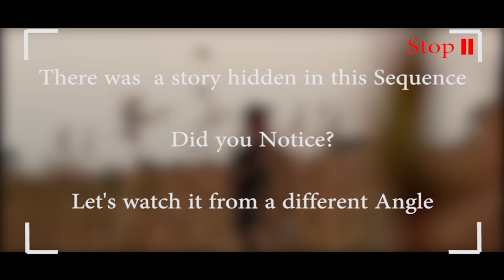Cinematic vs Reality | itnaBada Channel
A WISE MAN SAID - "SOMETIMES REALITY IS DIFFERENT THAN WHAT WE SEE "

Hey Guys! So again we are back with an experimental video, This time we wanted to interact with our audience so created this video according to that , we hope that you will like this video. "CINEMATIC VS REALITY | itnaBada Channel"

Faces in the video -
Arpit Sharma
Shashank Nighut